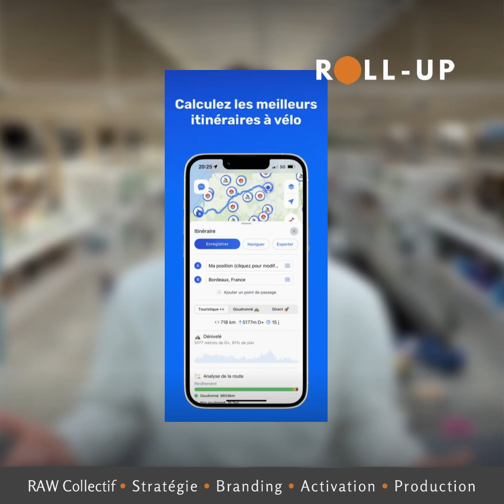Roll-up n°9 - Emmanuel Brault, Co-Fondateur de Hexplo 🚲